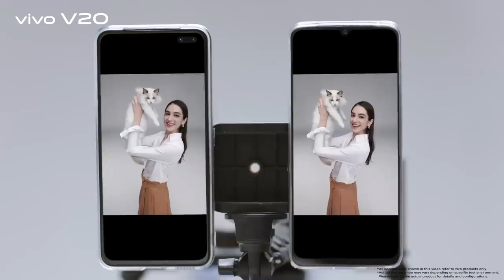V20 AF vs FF | vivo Imaging Lab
How the performance of Auto Focus differs from Fixed Focus and how it changes the quality of the picture, Just have a look and experience yourself.